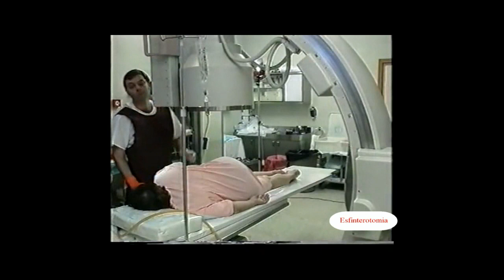Esfinterotomia para limpiar la via biliar de cálculos biliares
SOLO PUEDEN COMPARTIRSE MEDIANTE EL ENLACE AL CANAL DE YOUTUBE. SON PROPIEDAD DE SOL Y LUNA Todos  estos videos se distribuyen, para mayores de edad, con propósitos académicos, especialmente interesante para los estudiantes de medicina.